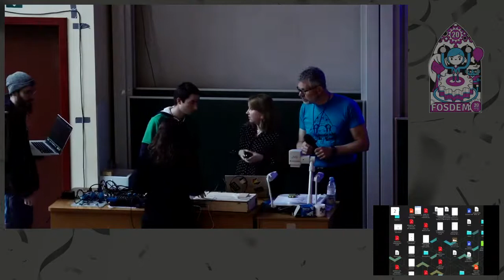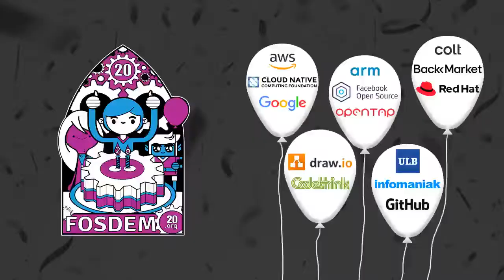Cristina DeLisle: Technology challenges for privacy: the case of decentralized social media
This talk, held during the 2020 edition of FOSDEM, is going to offer an analysis of the main benefits and challenges that decentralized social medial pose, from the points of view of personal data protection legislation and privacy design patterns for software architecture.

As decentralized social media gathers more users, the privacy by design and default principles from the GDPR are in accordance to the design model it proposes. This talk is going to tackle the main advantages and challenges this approach brings, from the perspective of the data protection legislation and privacy architectural strategies.

Social media platforms have been a central feature in our generation and as we grow more toward understanding their power and taking part in their evolution, we realize the challenges they impose. One of those is how to protect personal data of users, and ensure that the processing is done in accordance with legislation such as GDPR. Decentralized social media has developed as a space where personal data ownership is a priority, coming as an alternative to centralized platforms.

Not coincidentally, they are mostly Open Source software, as transparency and offering control of the data to the users go hand in hand with this ambition. Blockchain-based social media networks and projects built on top of the ActivityPub protocol are some of the most popular examples of alternatives that have gathered significant numbers of users or data subjects, under the GDPR. One of the main architectural strategies in building software which is privacy by default and design is data separation. It states that the processing of personal data should be performed whenever possible in a distributed manner. As the GDPR lists privacy by design and default as core principles, decentralized social networking poses a significant advantage compared to centralized solutions. One heuristic to take from this is if the future is privacy-oriented, then social media will be decentralized.

This talk is going to offer an analysis of the main benefits and challenges that decentralized social medial pose, from the points of view of personal data protection legislation and privacy design patterns for software architecture.